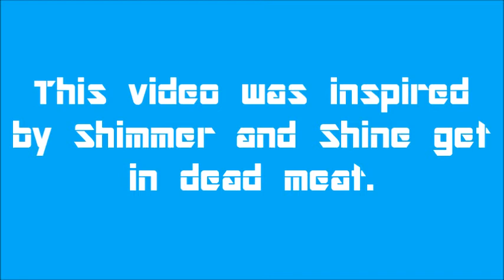Behaviour Alphabet Letter Day (Bad Cards)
The bad cards are finally here. This video was inspired by Shimmer and Shine get in dead meat.